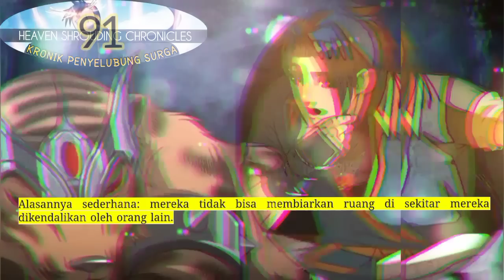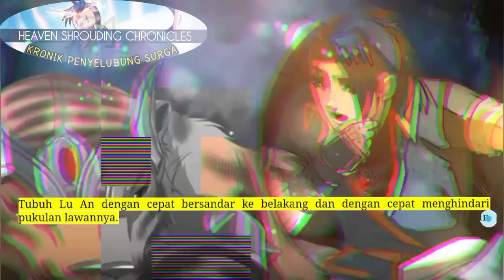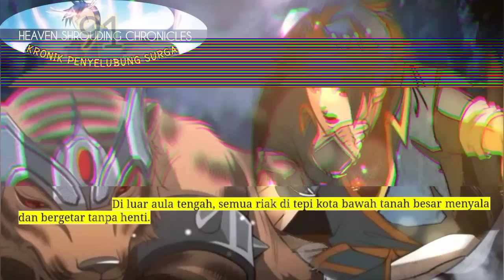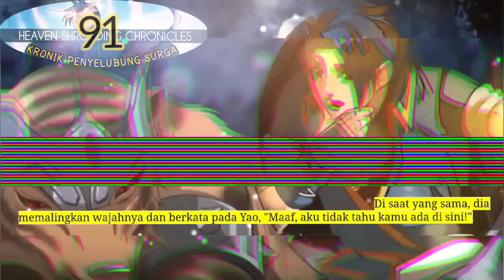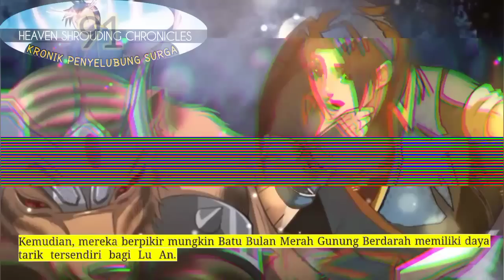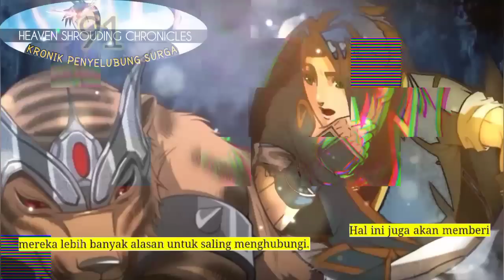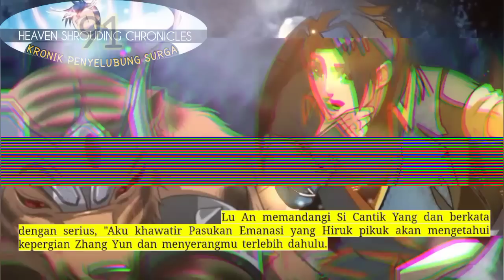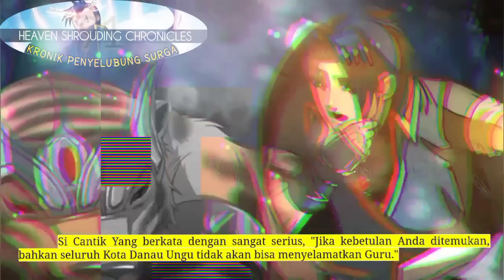Kronik Penyelubung Surga season 91